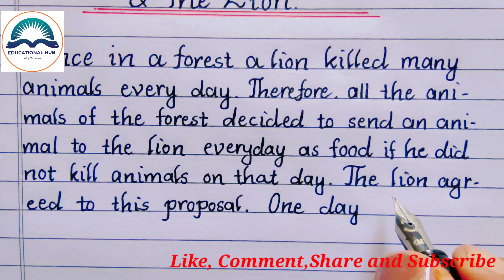Writing moral story on:The Clever Rabbit 🐰 & The Lion🦁/Bedtime stories/ Handwriting/Educational Hub